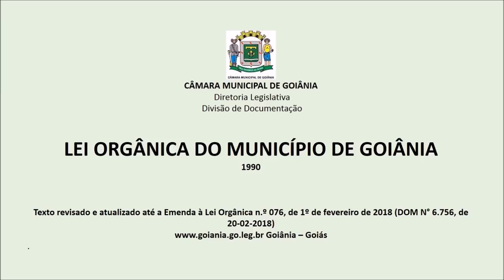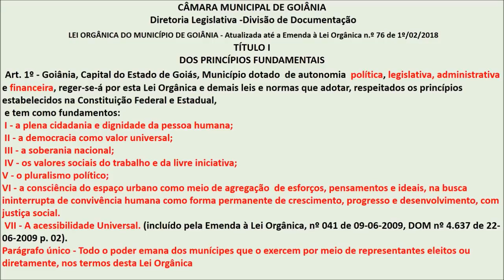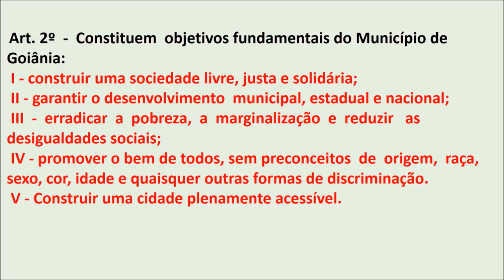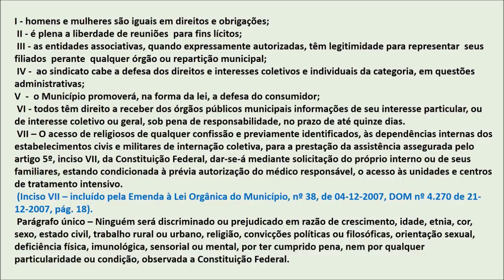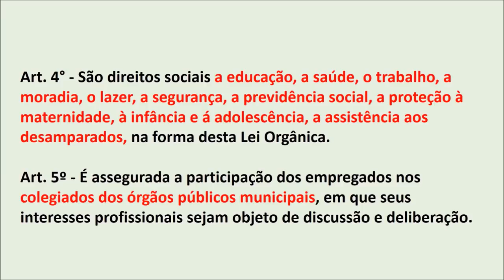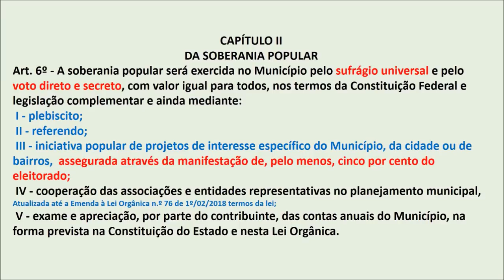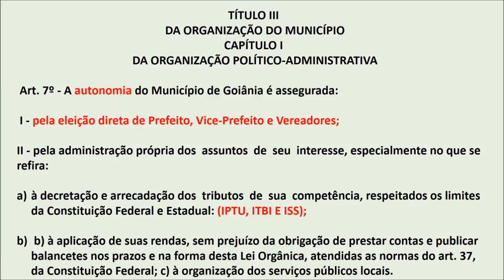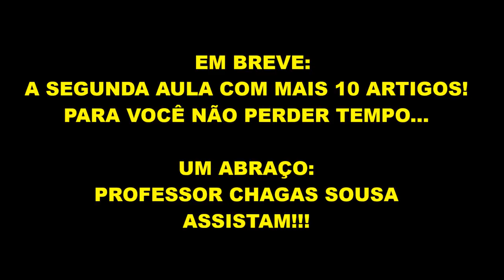LEI ORGÂNICA DE GOIÂNIA COMENTADA # AULA 02-Profº Chagas Sousa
Nesta segunda aula estudaremos os Artigos do 1º ao 10º da Lei Orgânica de Goiânia.